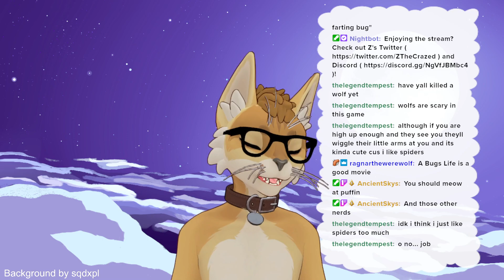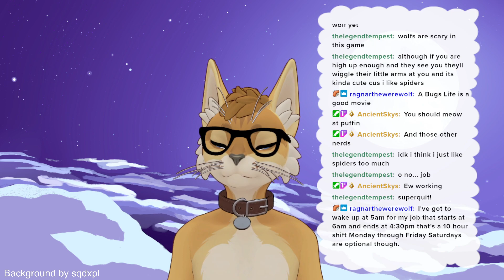Grounded with AardPuff, Kashikakes, and ThatConnor! --PART 3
Want to purchase my art on products? Visit my RedBubble!

To see WIP shots and other works, visit my Twitter!